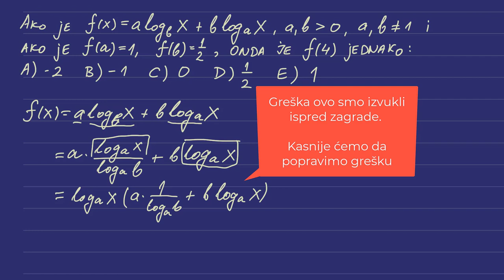Prijemni ispit za upis na farmaceutski fakultet 2014. godine